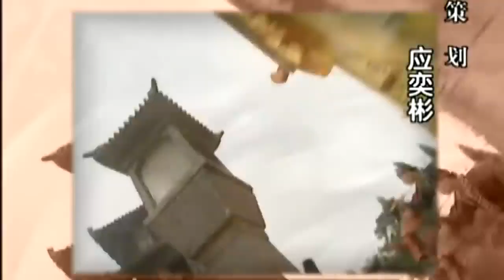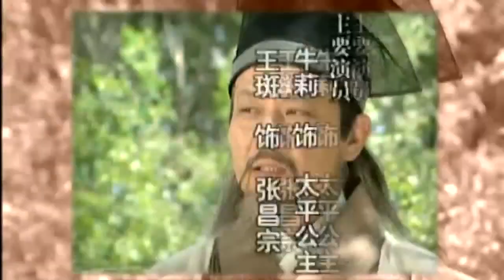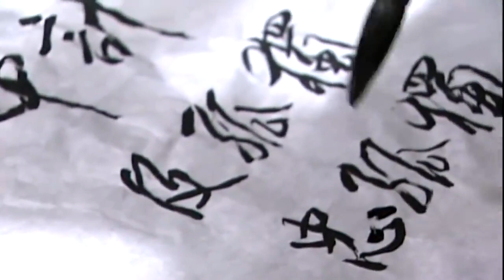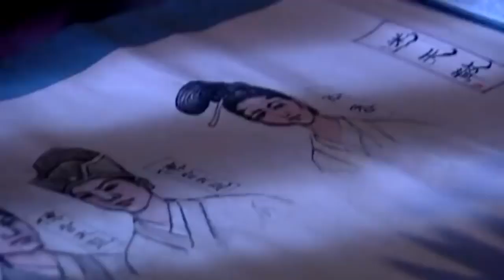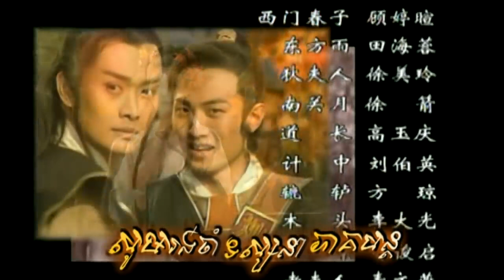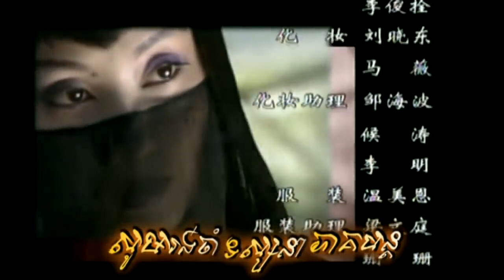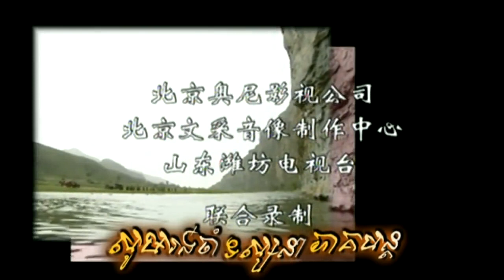អាថ៍កំបាំងក្នុងពិភពអំណាច Ep 06